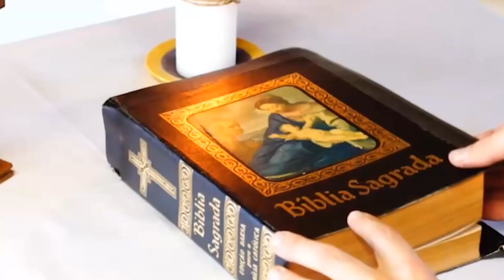13/02/2022 | As Bem aventuranças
Evangelho do dia com @MarceloSouCarmelo
Programação:
5:00 - Uma Palavra para o seu dia
7:00 - Oração do Terço ao vivo